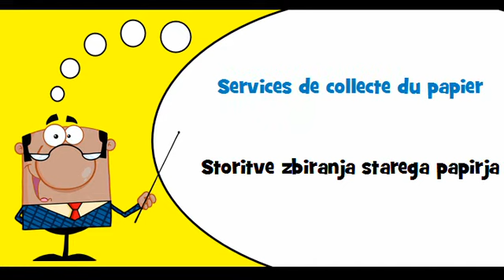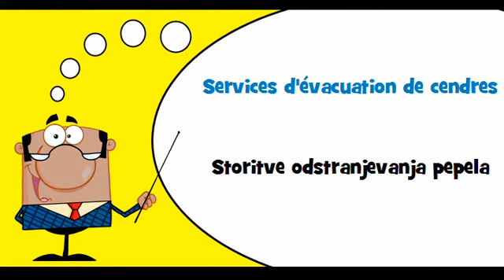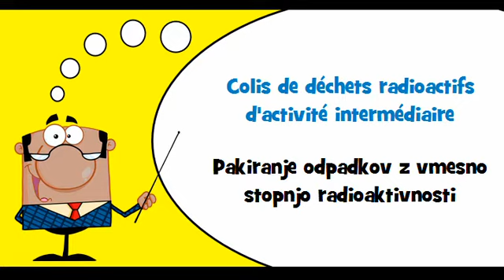VOCABULAIRE FRANÇAIS SLOVENE # Thème = Services liés aux déchets et aux ordures